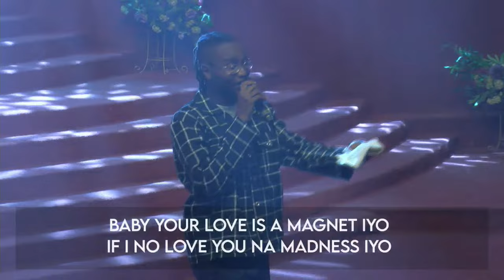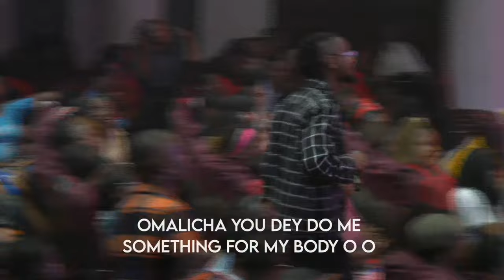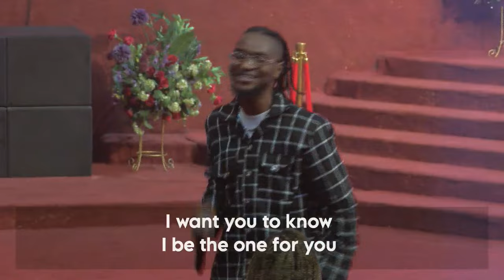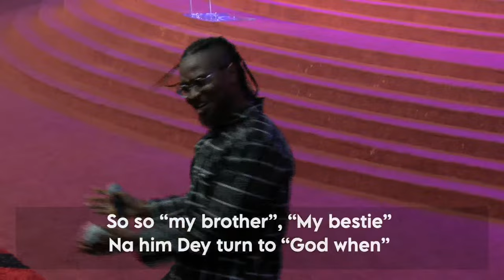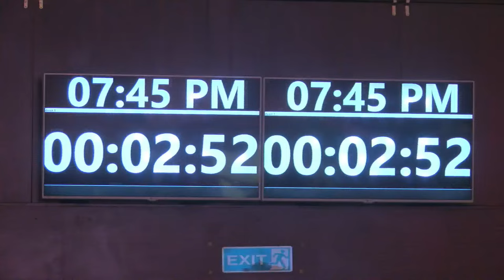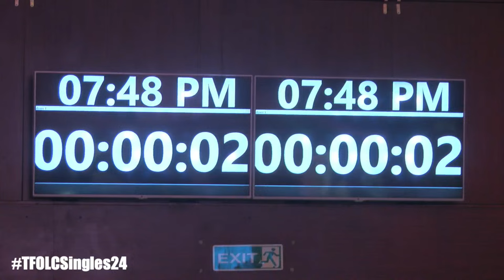Fountain TV: G4 Valentine Special | February 12th, 2024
Sunday Service at The Fountain of Life Church, Ilupeju Lagos